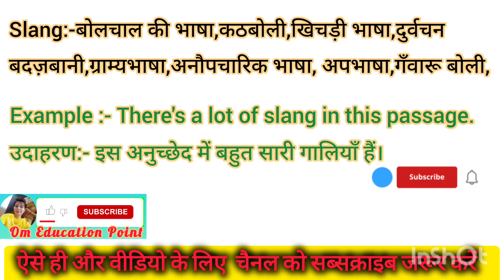Slang meaning in Hindi Slang ko Hindi m kya khte h Slang ka matlb hindi m kya hota h